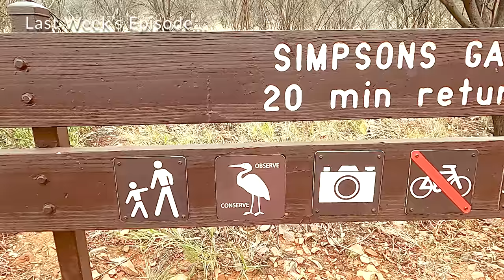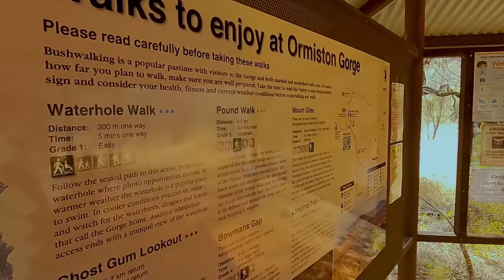Best Off Grid Campsite In The West Macdonnells | Serpentine & Ormiston Gorges | Episode 23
From one incredible off grid campsite to another as we continue our adventure through the West Macdonnell Ranges.

We leave the Hugh River camp and head to Serpentine Gorge for an epic view from the top lookout. We meet a travelling family who gives us a tip for another great free camp just down the road.

Setting off in search of the Finke 2 Mile campsite, we find a great spot right on the bank of the river. It's a cracking campsite and will be home for us for a couple of nights.

The following day we tackle the Ochre Pits and the incredible colours that can be found in this area. Liz is in heaven here as she explores the array of natural ochres and dreams about the art she could create.

Back in the car and it's off to Ormiston Gorge. We tackle the Ghost Gum loop, but with a twist. After a challenging but rewarding rock scramble and getting our feet wet we are rewarded with incredible views from deep in the gorge. Returning along the western side of the gorge via the lookout before descending the stairs back to the car park.

Join us next Sunday as we venture further off into the West Macdonnell Ranges.

You can always see what else we're up to by following us on Facebook and Instagram (links below). See you next Sunday!

TubeBuddy